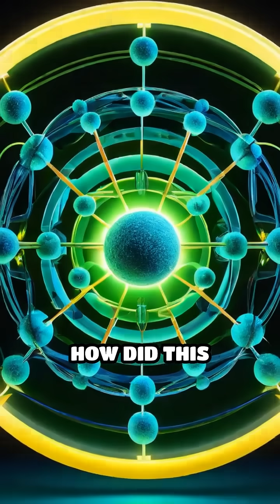Earth’s Ancient Nuclear Reactors Explained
Did you know Earth once hosted natural nuclear reactors? Explore the Oklo phenomenon and the secrets it reveals!